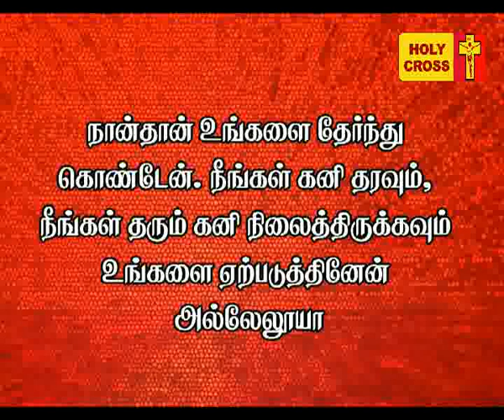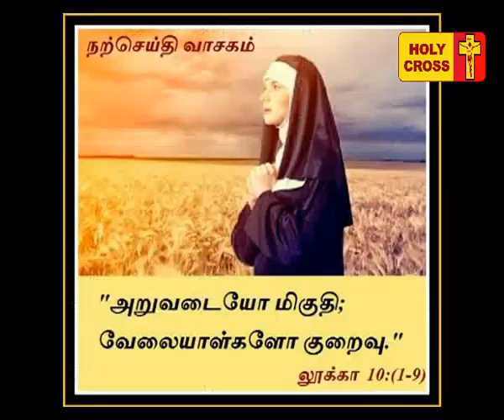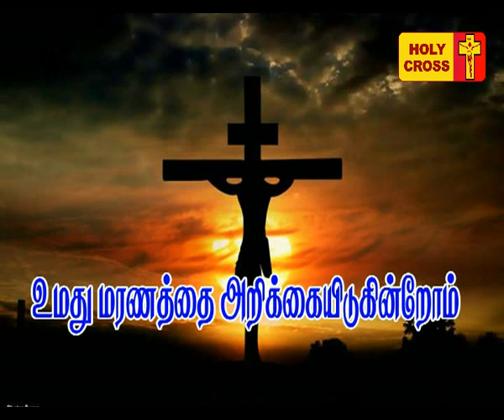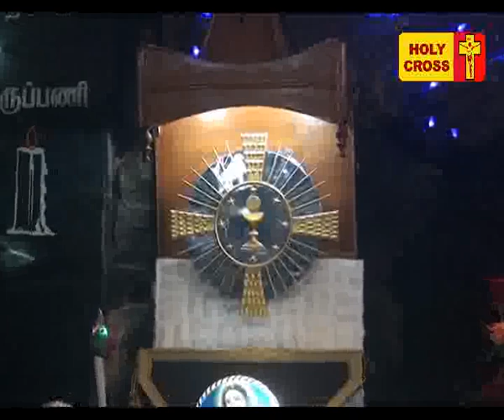Holy Cross Tv - Daily Catholic Tamil Mass - 18-10-2017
Today's Mass Offered by Rev. Fr. Lenin Andrews, Asst. Parish Priest of Lourdes Shrine, Villianur, Pondicherry..INDIA